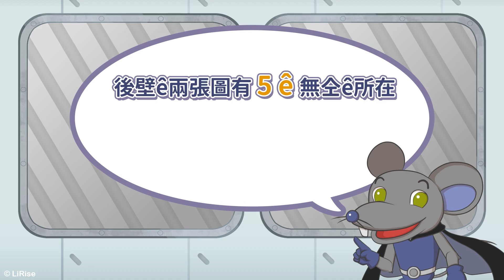【做伙來掠空】EP05｜呆呆好朋友・台語小遊戲・大家來找碴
DaiDai Friends《呆呆好朋友》系列短片，各種主題單元，陪你做伙歡喜學台語！

「做伙來掠空(lia̍h-khang)」單元 EP05，鳥鼠仔頭家來出題、做伙來挑戰！
題目ê兩張圖有5 ê無仝ê所在，tī 30秒內揣看覓，佗位無相siâng？

這擺mā是邀請A-seng代表囡仔來回答～
答案tī 1:10，若猶未揣著先mài偷看喔！

「大家來找碴」單元 EP05，鼠老闆來出題、一起來挑戰！
題目的兩張圖中有5個不同的地方，在30秒內找找看，哪裡不一樣？

這次也是邀請A-seng代表孩子們來回答～
答案在 1:10，如果還沒找到先別偷看喔！